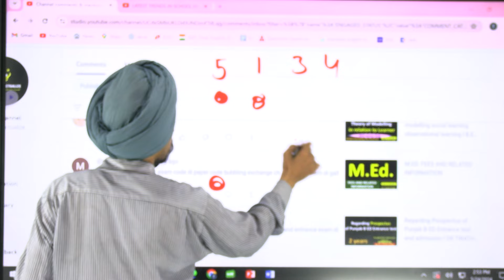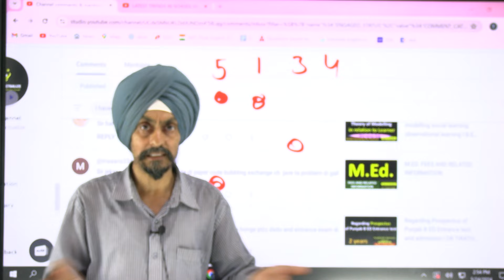wrong exam code problem l